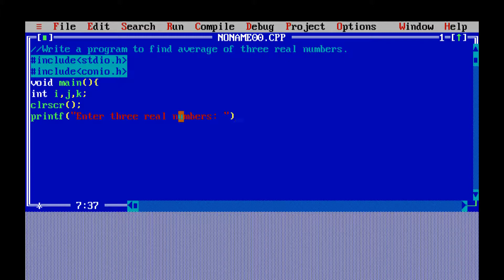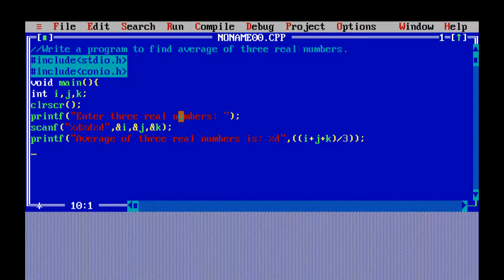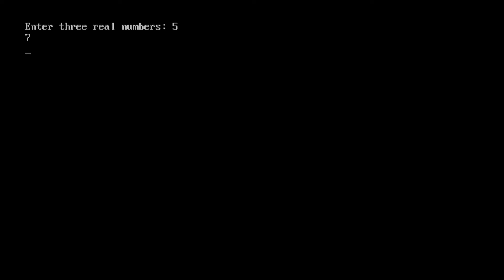WRITE A PROGRAM to calculate the average of three real numbers.| C Language Problem Solving PTU bca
Bachelor of Computer Applications (BCA)
Program to calculate the average of three real numbers
C Language Practical, Problem Solving using C Lab.
Course Name: Problem Solving using C Laboratory
Course Code: UGCA1905